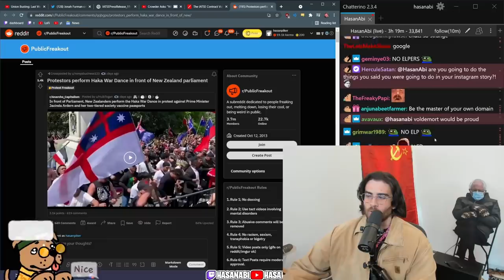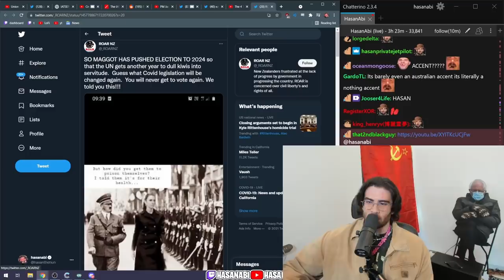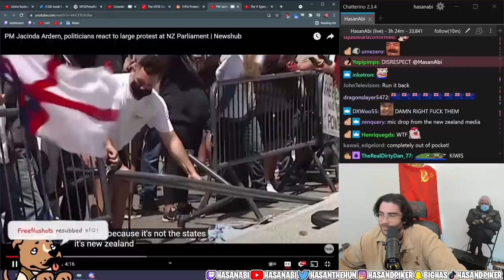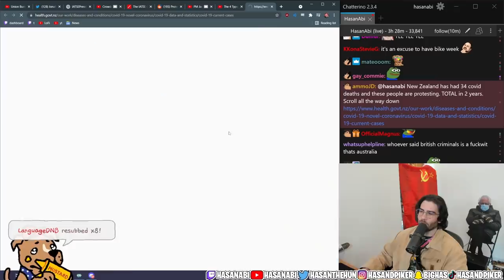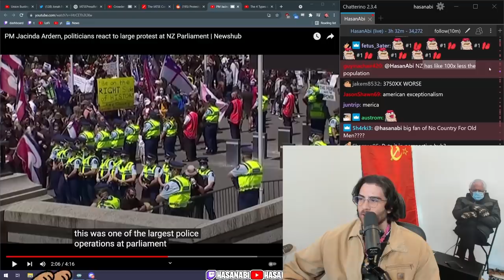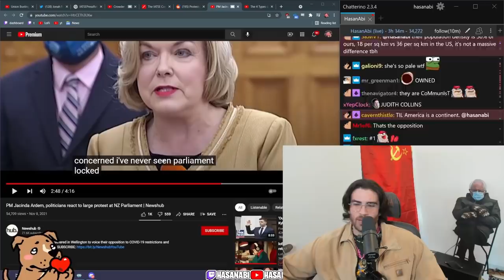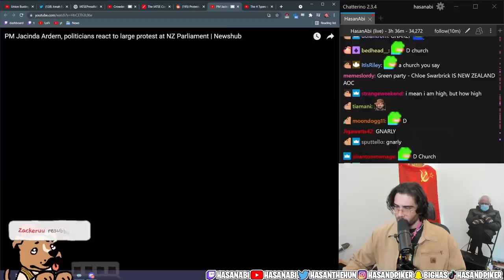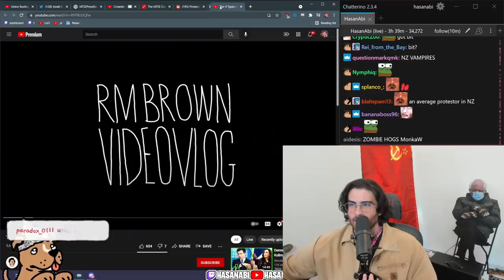HasanAbi reacts to NEW ZEALAND's Anti-Vax PROTEST | HOG WATCH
Hog Watch is Back Baby! This time, thousands of New Zealand natives marched through Wellington to the New Zealand parliament in protest agaisnt the country's vaccine mandates and lockdowns.
Hasan reacts to KIWI HOGS!

The Maori tribe that owns rights to the "Ka Mate" haka told anti-vaccine protesters Monday that it was inappropriate to use the famous ritual at demonstrations in New Zealand.